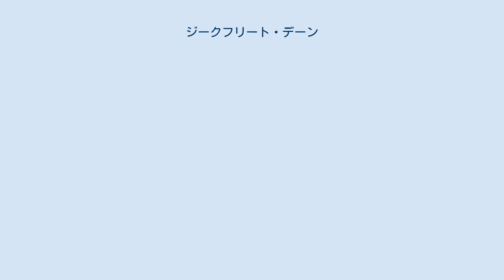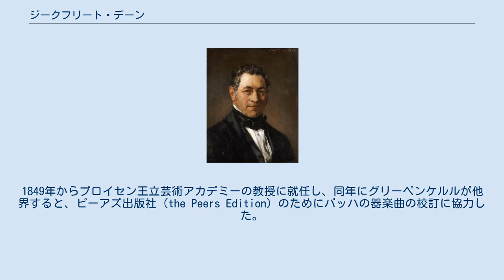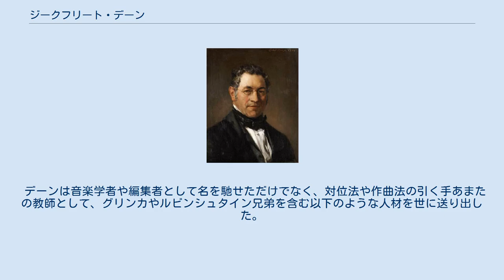ジークフリート・デーン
ジークフリート・ヴィルヘルム・デーン（Siegfried Wilhelm Dehn, *1799年2月24日 – †1858年4月12日）はドイツの音楽理論家・音楽学者。
対位法の教師として名を遺し、ザムエル・デーン（Samuel Dehn）という別名でも知られる。
 ハンブルクのアルトナ地区に銀行家の息子として生まれ、少年時代にチェロを学ぶ。
外交官になるつもりでライプツィヒで法学を学ぶが、ドレープス（J.A. Dröbs）に音楽の指導を受けた。
ベルリン駐在のスウェーデン大使館に勤めながら、ベルンハルト・クラインに師事して音楽学への関心を深めた。
1830年に家業の銀行が破綻したために貧窮し、音楽で自活することを決意する。
やがて音楽理論家や音楽教師として一目置かれる存在となった ジークフリート・デーンの肖像（アドルフ・メンツェル画） ジャコモ・マイヤベーアの推挙によって1842年にプロイセン王立図書館音楽部門の学芸員に採用される。
デーンは所蔵品を順番に整理したり、プロイセン全土の図書館から熱心に取り寄せたりして、その分類に献身した。
中でもデーンが拡充した蒐集品は、アントン・シントラーやゲオルク・ペルヒャウに関するもので、とりわけ後者のものは、ヨハン・ゼバスティアン・バッハやカール・フィリップ・エマヌエル・バッハの自筆譜のコレクションで名高い。
1842年から1848年まで機関誌『ツェツィーリア（ Cäcilia）』の編集者を務める。
1849年からプロイセン王立芸術アカデミーの教授に就任し、同年にグリーペンケルルが他界すると、ピーアズ出版社（the Peers Edition）のためにバッハの器楽曲の校訂に協力した。
とりわけ「ブランデンブルク協奏曲」の初版の出版責任者となった。
また、オルランドゥス・ラッススのモテットの大半を校訂している。
1850年には、イグナツ・モシェレスやルイ・シュポーアらと共同で、バッハ協会の設立に加わった（同団体はこんにちまで「新バッハ協会」の名で存続している）。
 デーンは音楽学者や編集者として名を馳せただけでなく、対位法や作曲法の引く手あまたの教師として、グリンカやルビンシュタイン兄弟を含む以下のような人材を世に送り出した。